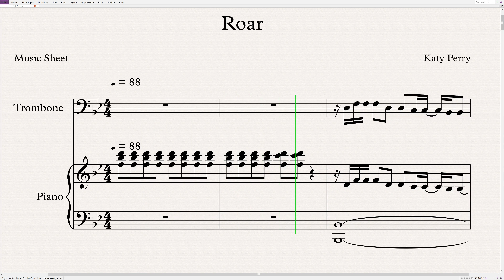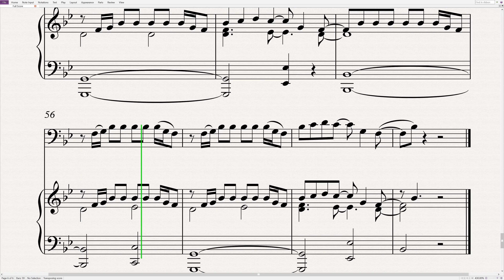Katy Perry - Roar | Trombone